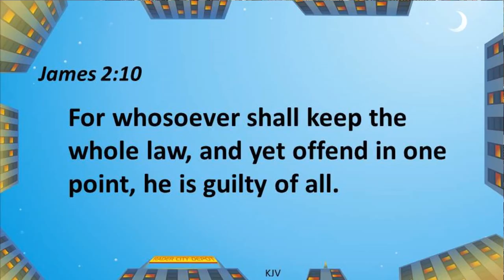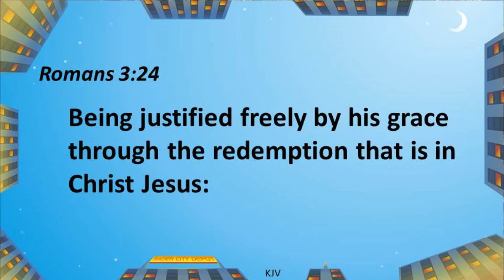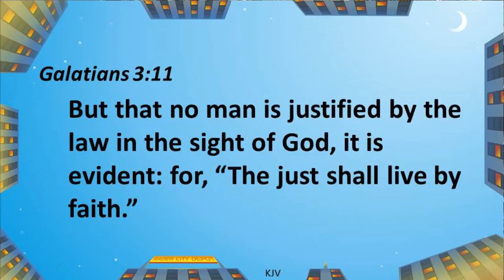Awana Mrs Dani Grace In Action 4.2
Grace in Action 4.2: Grace and Law